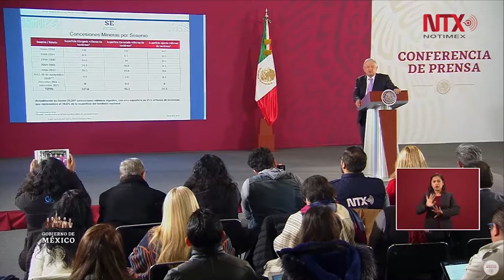Hasta hace cuatro años no se pagaba impuestos por extraccion de minerales: AMLO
En conferencia mañanera, el presidente Andrés Manuel López Obrador dijo "desde el gobierno de Salinas se canceló el pago de impuesto por la extracción de minerales, y hace cuatro años se estableció el pago de impuestos para la extracción de minerales y para conservar las concesiones".